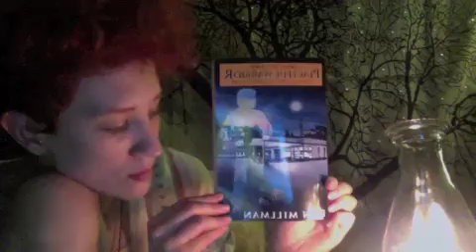The Way of the Peaceful Warrior Part 1